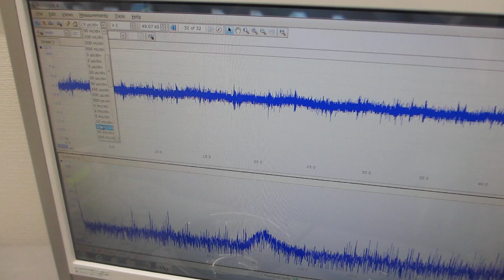「鉄めっき」の超音波伝搬特性を利用した、超音波実験ーーポリイミドフィルムに鉄めっきを行った部材を利用した超音波プローブによる超音波制御技術ーー（超音波システム研究所）